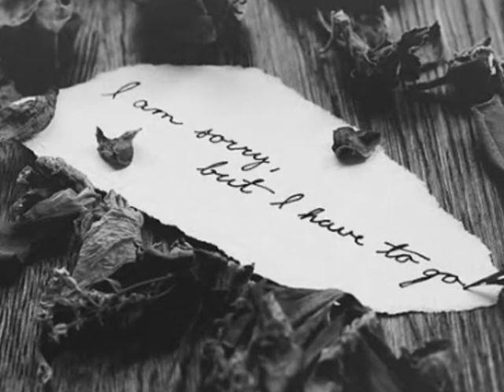Quanto ancora - Tiromancino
"Dicono che c'è un tempo per seminare...e uno più lungo per aspettare; io dico che c'era un tempo sognato...che bisognava sognare". (Ivano Fossati)